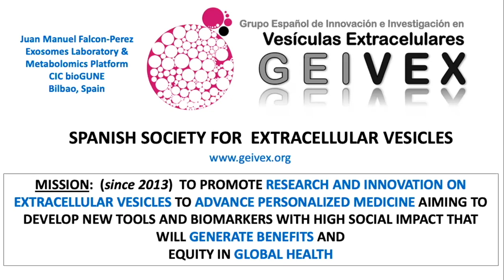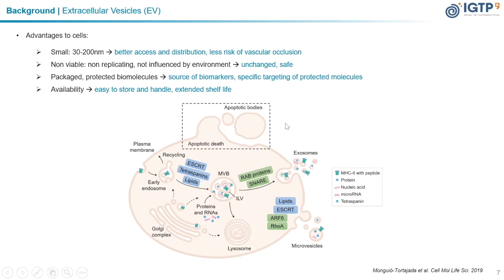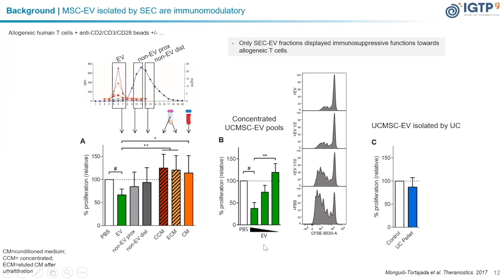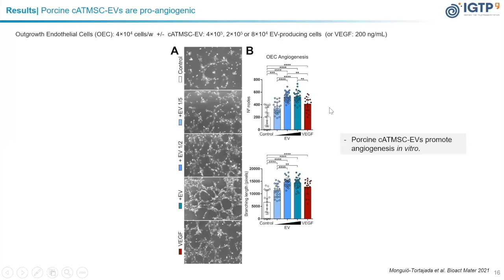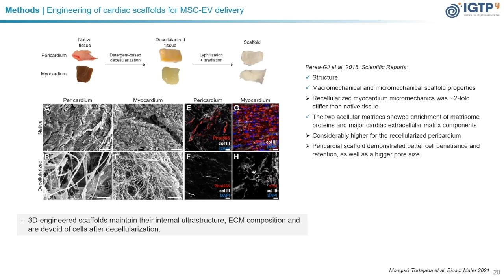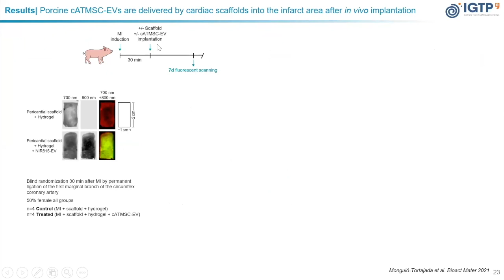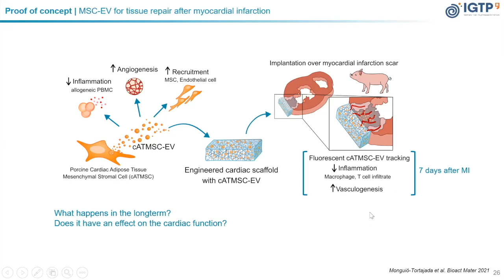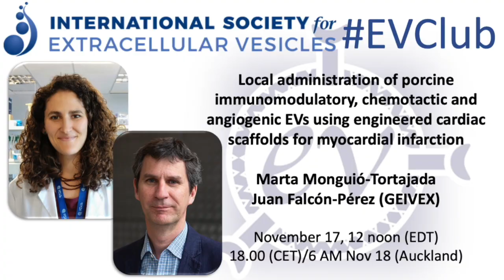Marta Monguió: administration of EVs w/engineered cardiac scaffolds for myocardial infarction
In this EVClub, Marta Monguió-Tortajada presents: Local administration of porcine immunomodulatory, chemotactic and angiogenic EVs using engineered cardiac scaffolds for myocardial infarction.
Since this event is a joint ISEV-GEIVEX club, Juan Manuel Falcón-Pérez introduces GEIVEX and moderates. Kenneth Witwer hosts.